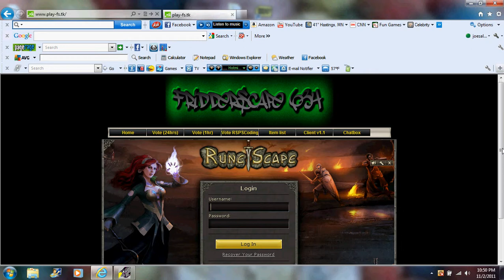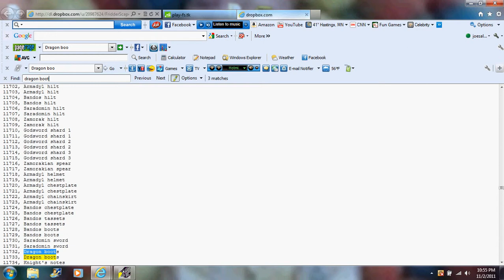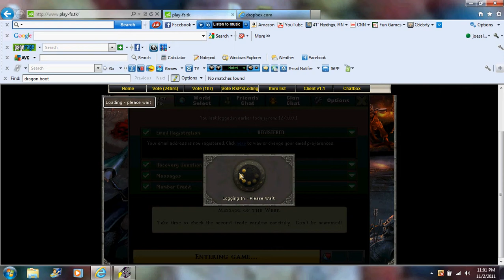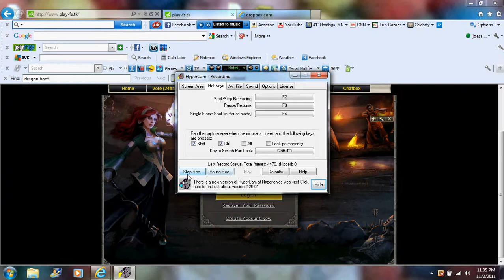FRIDDERSCAPE: awesome webclient!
hey guys! i got nothing.. my talking is off road in game process for some reason..